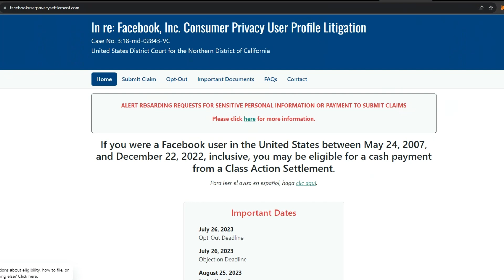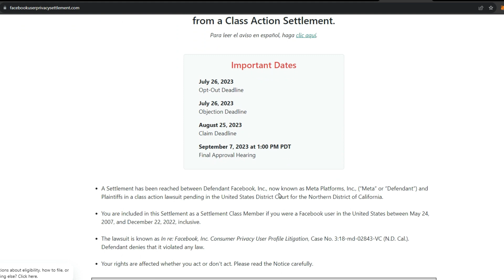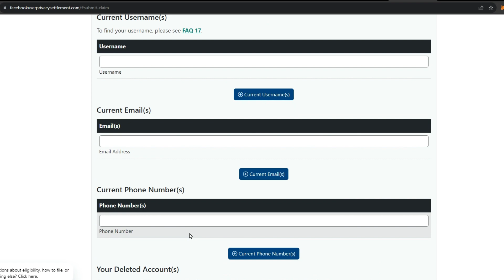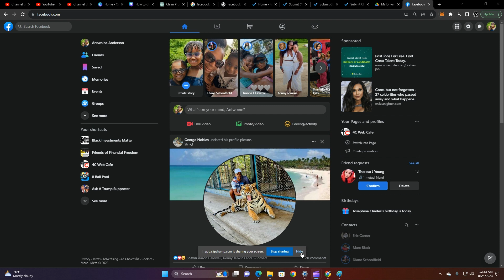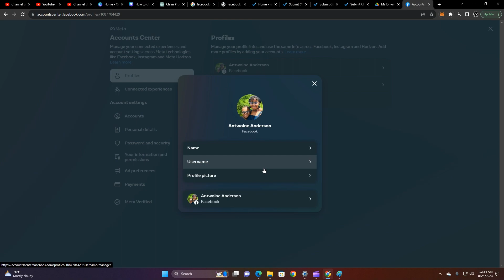$725 Million Facebook Cambridge Analytica Settlement: Claim & Finding Your Username Guide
In this video, we'll walk you through the entire process of claiming your compensation from the Facebook Cambridge Analytica Settlement. We'll also show you how to easily find your username on Facebook, a crucial step in the claim process. Don't miss out on the settlement you may be entitled to! Follow our simple instructions and visit the official settlement to get started today.